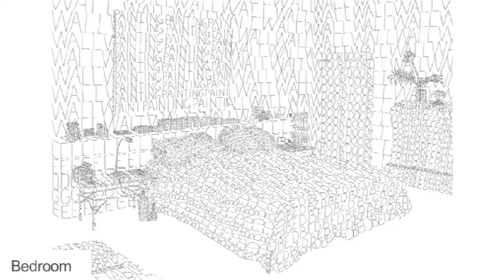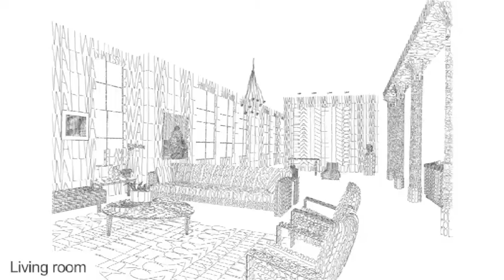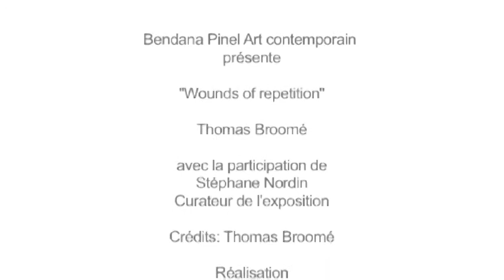Thomas Broomé / Wounds of repetition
Wounds of repetition
Thomas Broomé
13 March - 30 April 2010

BENDANA | PINEL ART CONTEMPORAIN
4 rue du Perche
F-75003 Paris